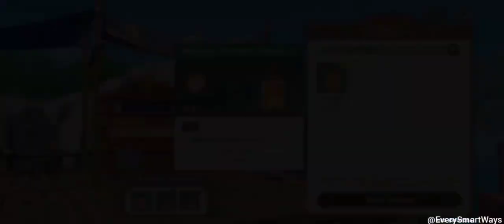Genshin Impact || Alchemical Ascension Part I_Gameplay Tutorial ~ A New Event Has Come!!